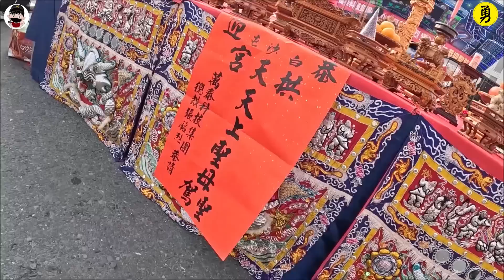【2023白沙屯媽祖北港進香】EP3 今年人多..亂象也多...11萬大軍壓境北港!還有香燈腳不服廟方人員指示...